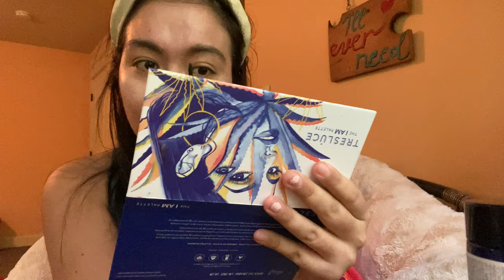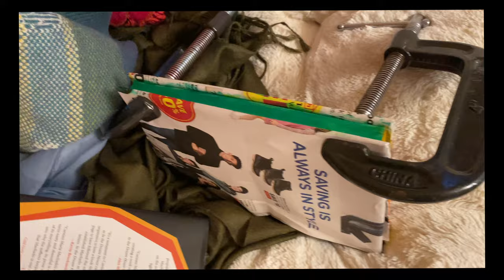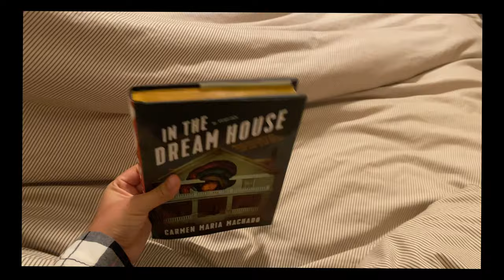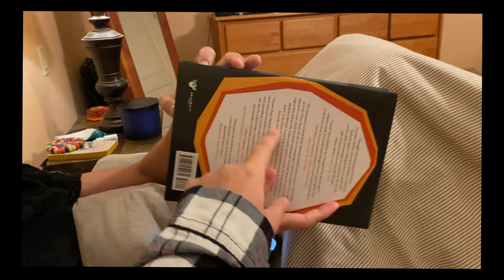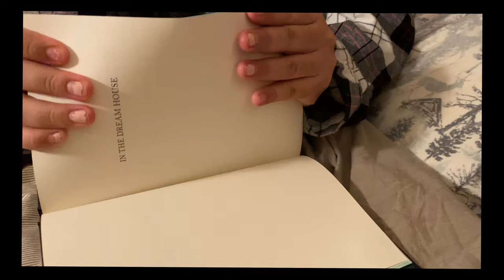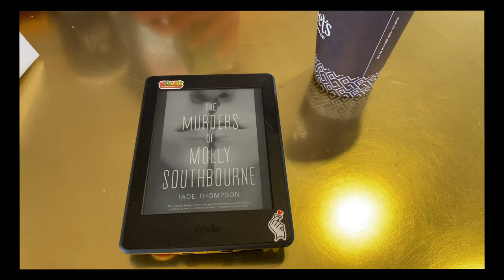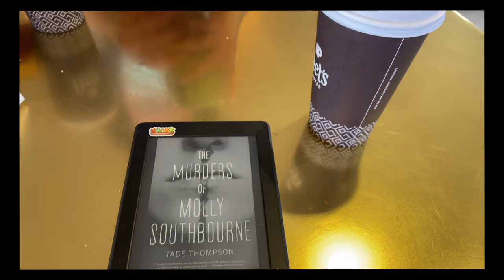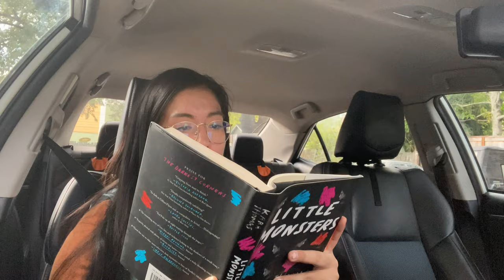Vlog | building more cat furniture, a thank you for you, getting more piercings , books Im reading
Hi lovelies ! As promised here is the weekly vlog !

I'm looking for a new sunscreen that doesn't leave a white cast so if you have some recommendations please let me know.

I mentioned it in the vlog but I am extremely thankful for all of you ! We're 500 strong now YAY! Thank you so so much. I love you all dearly.

Timestamps
0:00
0:15 Building cat furniture
1:26 plastic wrapping our dog's food bowls
2:12 Getting ready , GRWM
5:05 Ben painting
5:42 Ben's Ember mug review
7:28 Painting a book
11:50 a heart to heart and a thank you
15:00 coffee shop, wew piercings and books I'm reading
18:10 outro